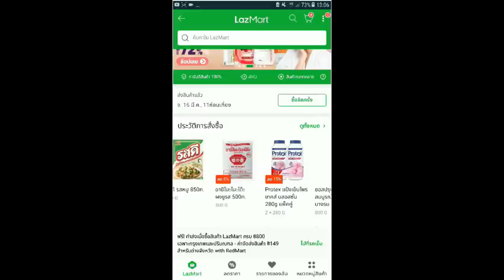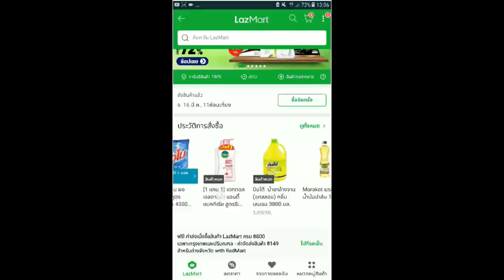ตัวอยู่ไกลต่างแดน แต่พ่อแม่ไม่อด แนะนำแอพLasada สั่งของให้พ่อแม่ที่ประเทศไทย สะดวกง่ายมาก